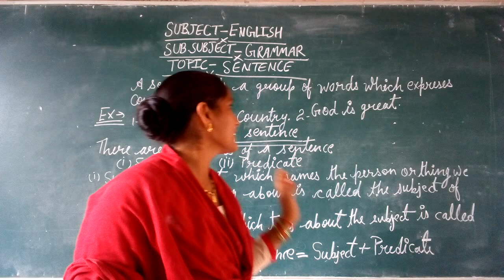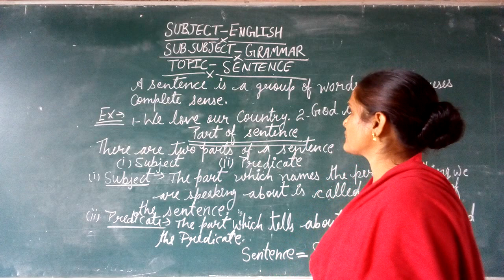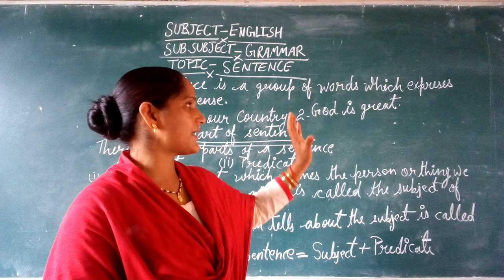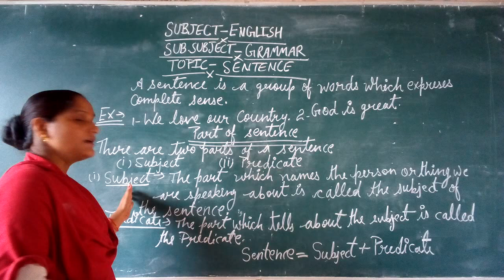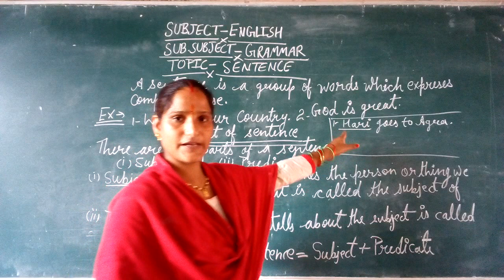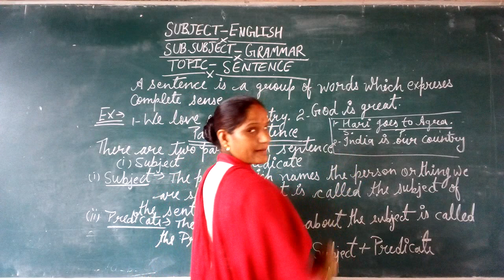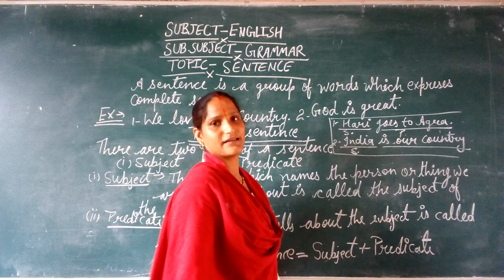Junior English Grammar Part 9